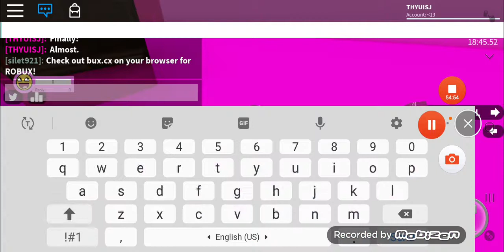Roblox Speed Run 4- Part 2 Episode 2.